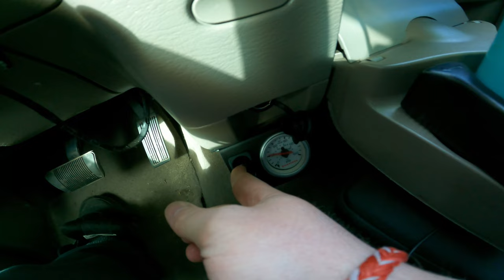Going To Pick Up Mathew's Boat!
Hey guys, Decided to make a video while going to get Mathew's boat he just got, You guys will be seeing Mathew more frequently in upcoming videos through out the summer. He is my girl friends cousin and a pure ginger Vikings blood! lmao. Going forward I plan on making more videos like this heading up to the cottage or going 4 wheeling etc.. Hope all is well and as always thank you for watching!